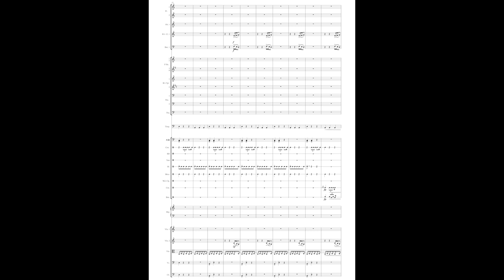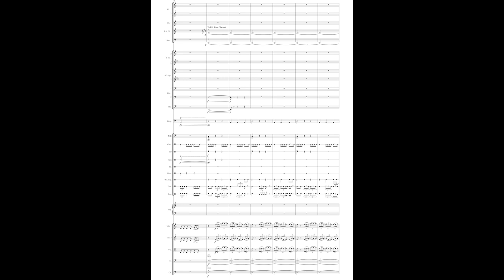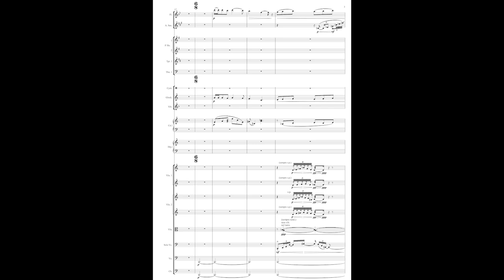[CINEMA FRIDAY#6: Hunter x Hunter] Yoshihisa Hirano (平野義久) - 走れ! ~ 銀髪の眼光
Composer: Yoshihisa Hirano
Performer: SoundCity Session Orchestra
Conductor: Yoshihisa Hirano
Year: 2011

The content proposed here is only diffused for non-commercial and educational purpose.